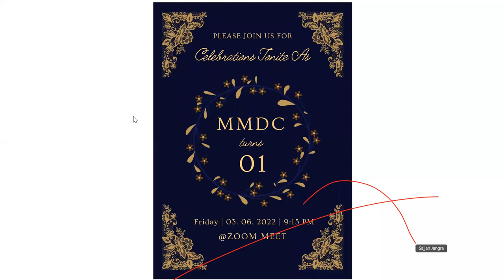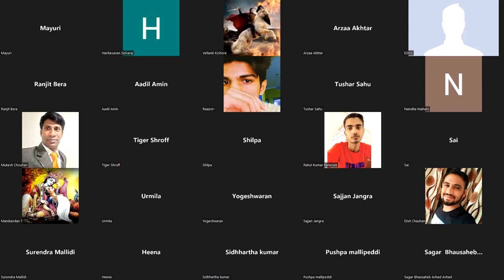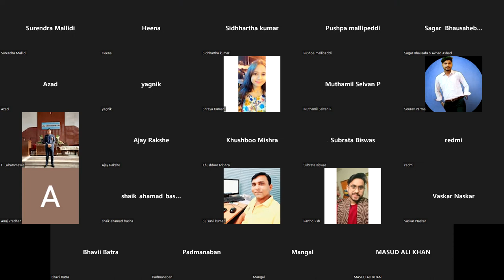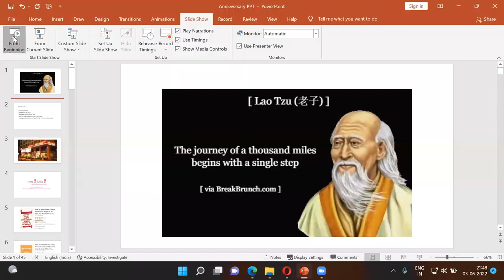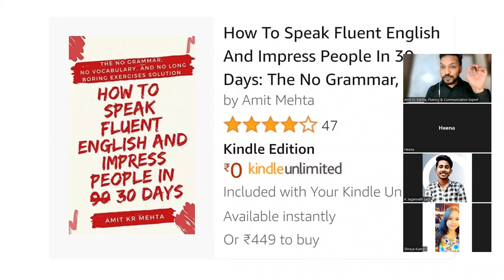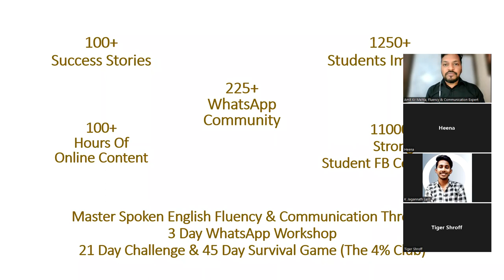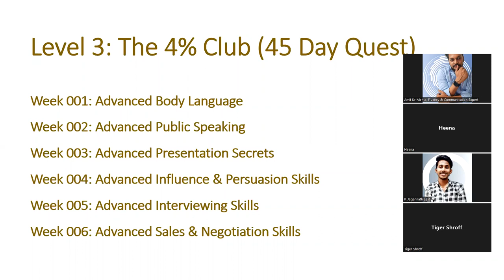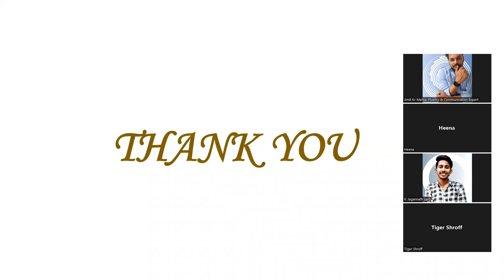Anniversary Session Of Successfully Completing One Year With Our Beloved MMDC Family Members